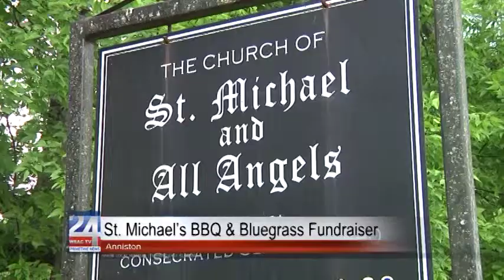St. Michael's BBQ & Bluegrass Fundraiser